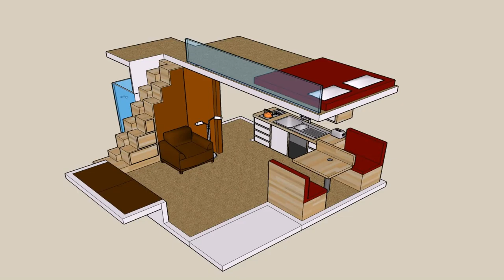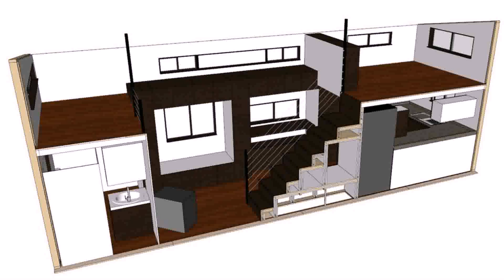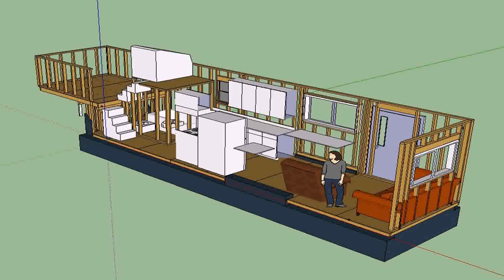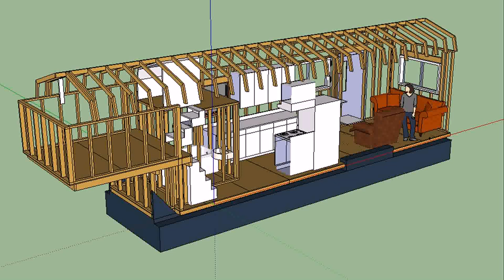Tiny Houses Plans With Loft - Gif Maker DaddyGif.com (see description)